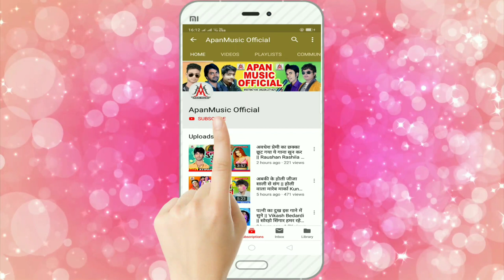कवना दिशा में मइया रहेले // Ratikant Premi // Kawana Disha Me Maiya Rahele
►Song : Kawana Disha Me Maiya Rahele 2
►Singer : Ratikant Premi
►Lyrics :